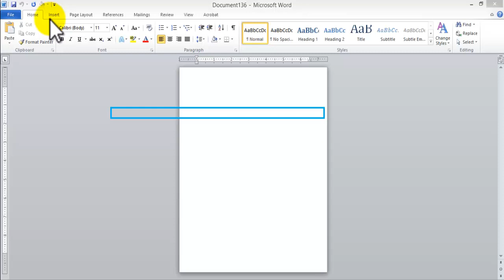how to create Letterhead using Microsoft Word. Inserting graphics